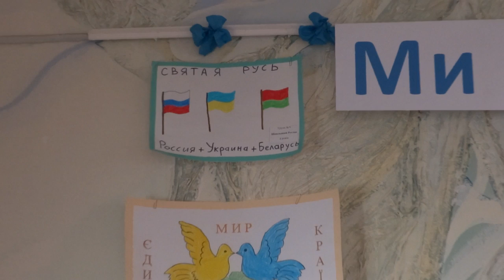РУБ (Россия, Украина, Беларусь), детские рисунки 16 мая 2014, Харьков